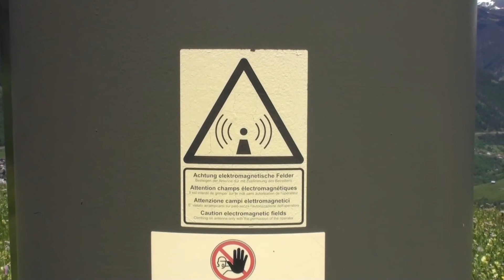Werbefilmemacher #5 Nuggets und Alpenglühen.mov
Dreharbeiten für Reka-Ferien Kindermarketing DVD durch Gold-Gusti zeigt uns, wie man erfolgreich Gold wäscht.